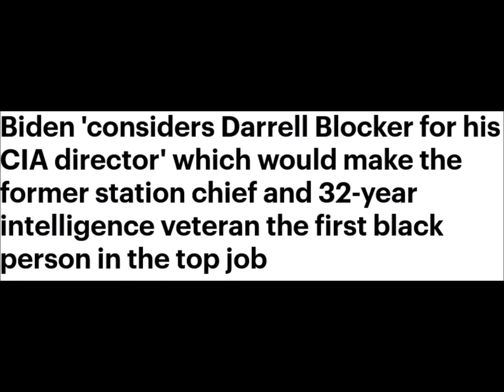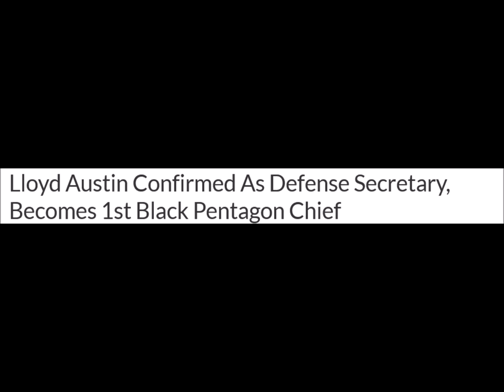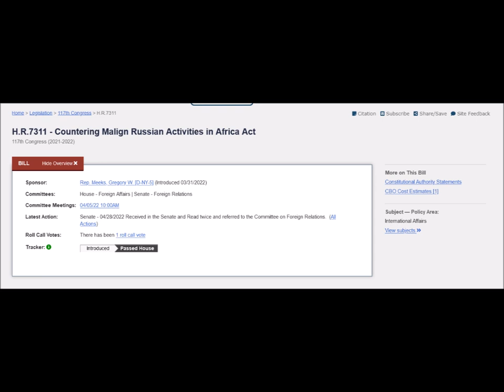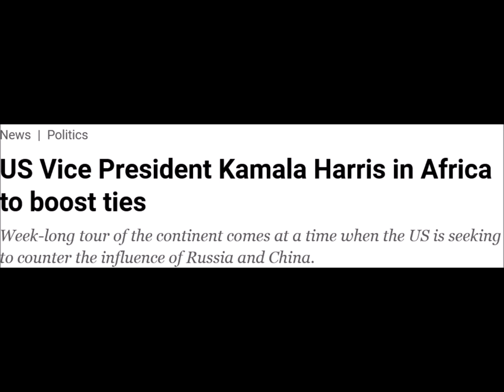Tariq Nasheed's Silence on American Foreign Policy | FBA vs. Pan-Africanism